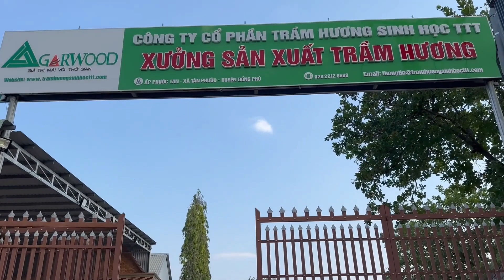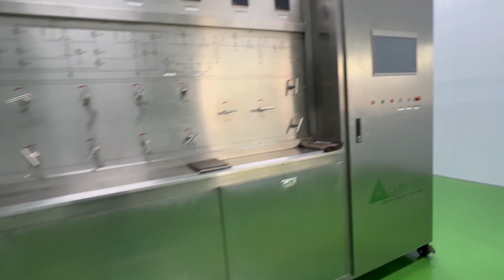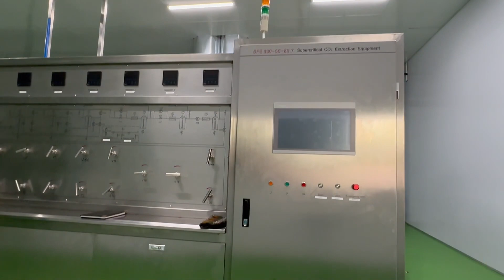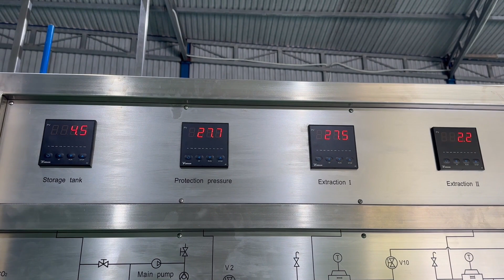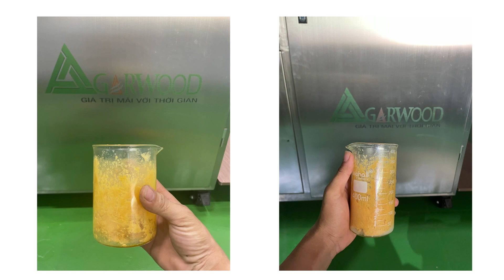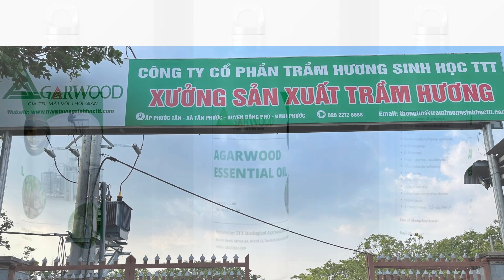SCO2 extraction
We made agarwood oil from 100% wild and bio agarwood powder